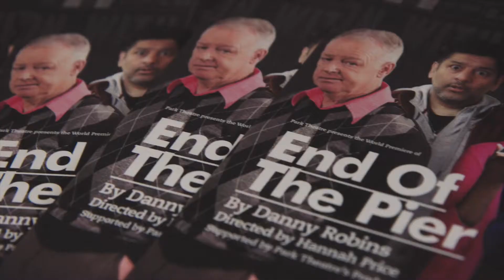End Of The Pier at Park Theatre - Vox Pop Trailer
End Of The Pier is a powerful new black comedy from acclaimed writer Danny Robins (Rudy’s Rare Records, starring Lenny Henry at Hackney Empire and on Radio 4, and Radio 4’s The Cold Swedish Winter). Hannah Price, Co-Artistic Director and Founder of Theatre Uncut, directs (Boa Trafalgar Studios, Dead Monkey Park Theatre).